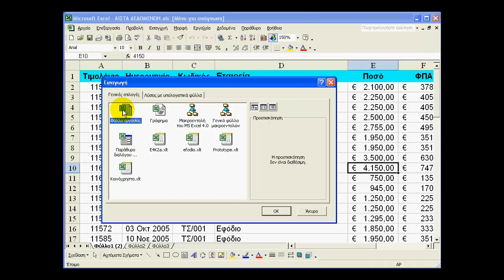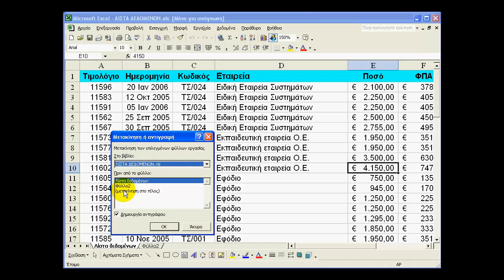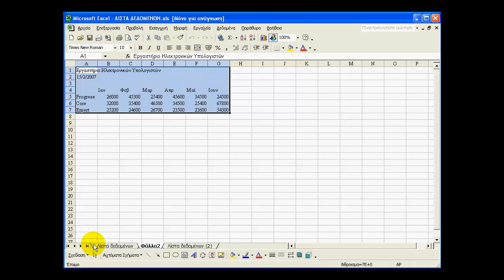Excel Εισαγωγή νέου φύλλου TUTORIAL 10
Διαχείριση φύλων εργασίας
όλα τα μαθήματα για το excel